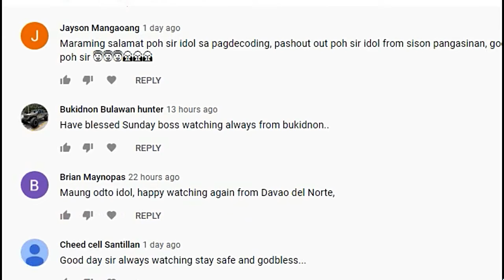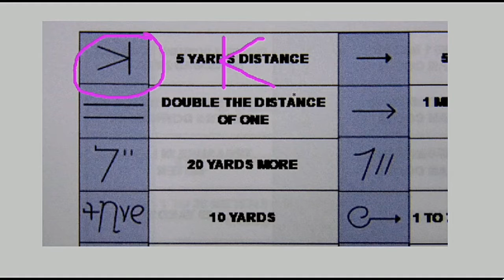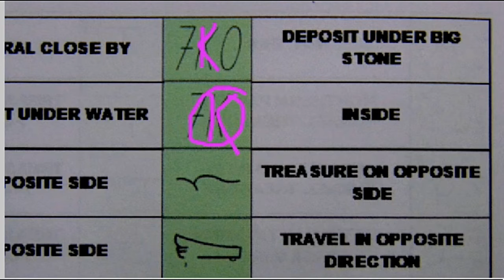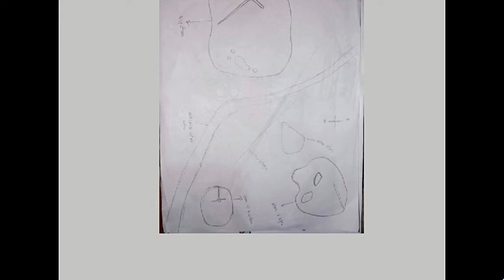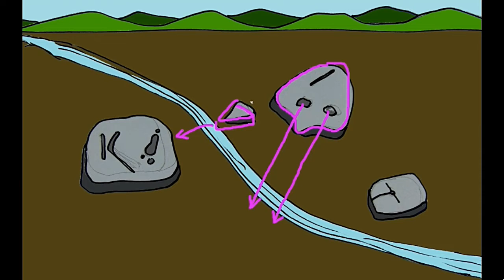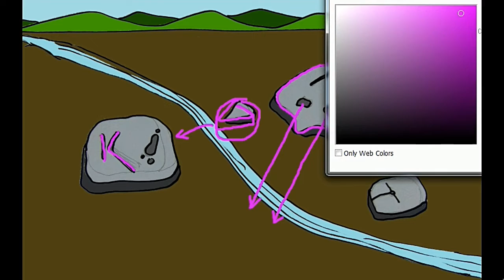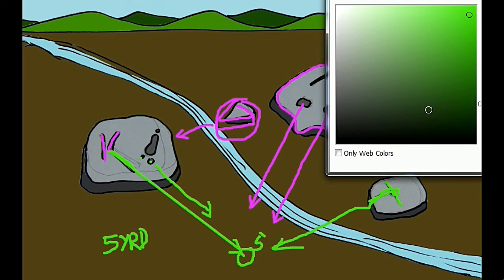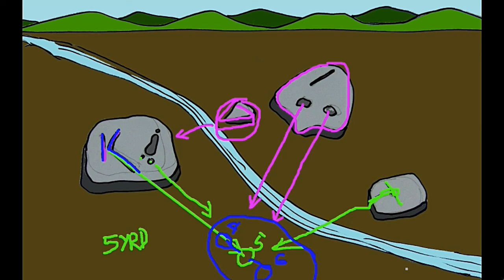MEANING NG LETTER "K" SA YAMASHITA TREASURES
PARTIAL ANALYSIS OF LETTE "K" TREASURE MARKER. HOW TO LOCATE THE POSSIBLE DIGGING SPOT.